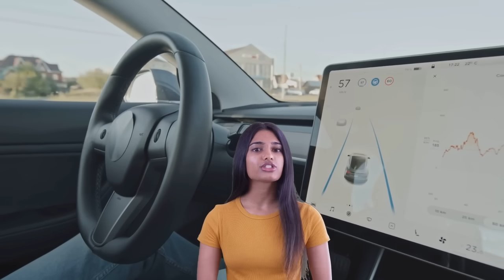Unlocking the 5G Revolution: The Future is Faster and More Connected!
Dive into the transformative world of 5G with Edumind. 🌐 Explore how it's not just about speed, but a smarter, more interconnected future. 🔗 From its evolution to its groundbreaking potential, get ready to journey into the next phase of mobile tech! 📱 Don't miss out on the 5GRevolution.